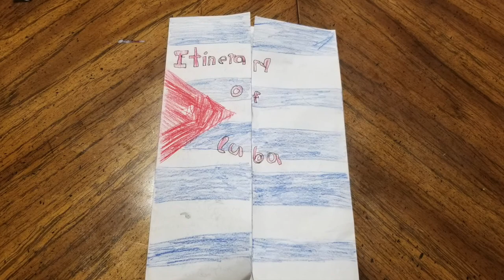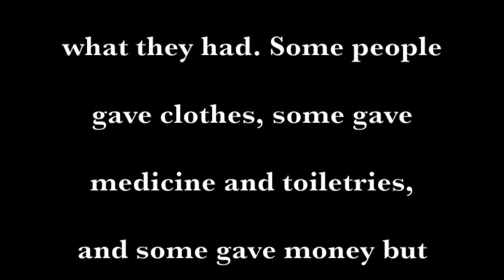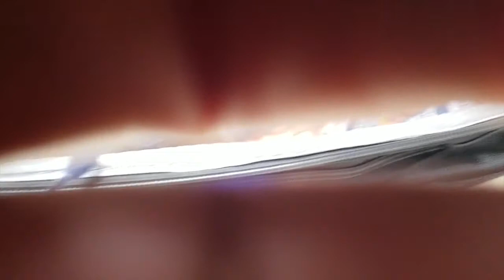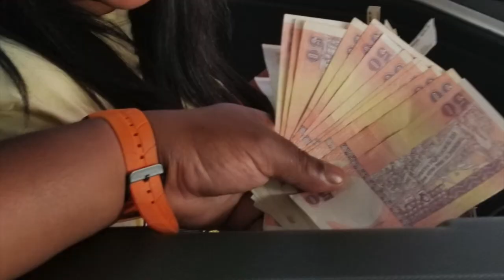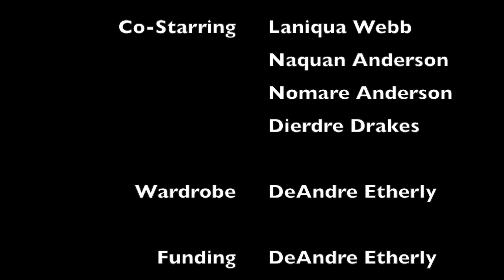Daddy Daughter Vacation 2018 Cuba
Havana (featuring Young Thug) - Camila Cabello

    God's Plan Instrumental - Reproduced by Abid
***Original God's Plan instrumental was produced by 40, Yung Exclusive and Boi1da, this is a reproduction of their work

God's Plan - Drake

I ike It - Cardi B, Bad Bunny, and J Balvin